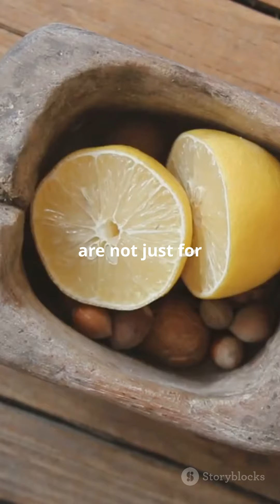"Neembu Magic: Unlock the Power of Lemons"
🌟 Discover the amazing benefits of lemons and how they can transform your life! From boosting your immune system to enhancing your skin, learn simple and effective ways to use lemons every day. 🌿

🔥 Don't miss out on these incredible lemon hacks:
1. Lemon Water for Detox 🥤
2. Lemon Skincare Secrets 🌼
3. Boost Your Metabolism 🍋
4. Natural Cleaning Tips 🧼